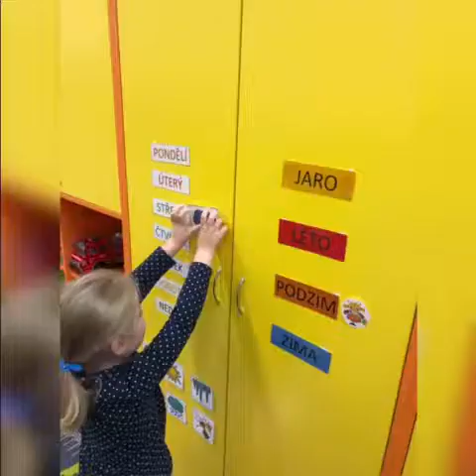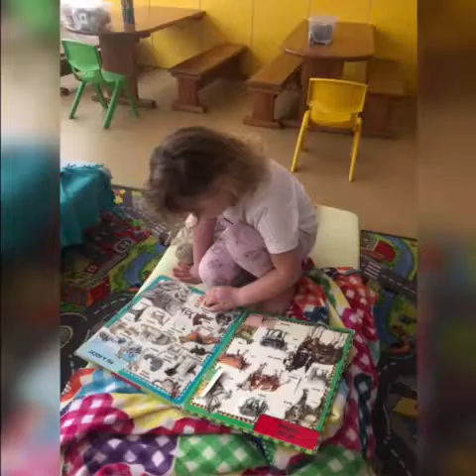Na návštěvě u Broučků